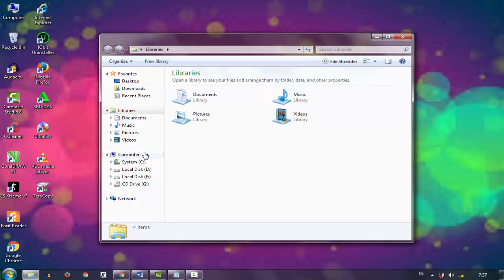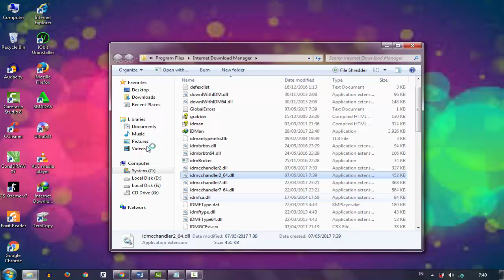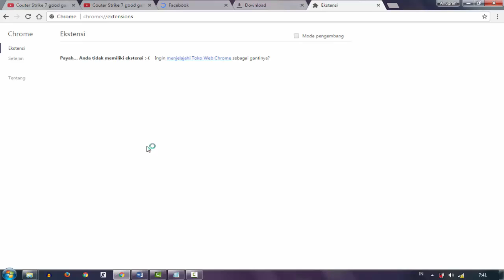Cara Menginstal Dan Mengaktifkan IDM Dengan Mudah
Video HD